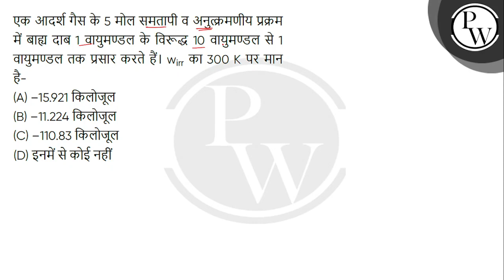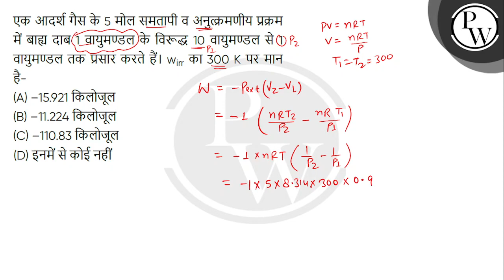एक आदर्श गैस के 5 मोल समतापी व अनुत्क्रमणीय प्रक्रम में बाह्य दाब 1 वायुमण्डल के विरूद्ध 10 वायु....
एक आदर्श गैस के 5 मोल समतापी व अनुत्क्रमणीय प्रक्रम में बाह्य दाब 1 वायुमण्डल के विरूद्ध 10 वायुमण्डल से 1 वायुमण्डल तक प्रसार करते हैं। wirr का 300 K पर मान है- 📲PW App